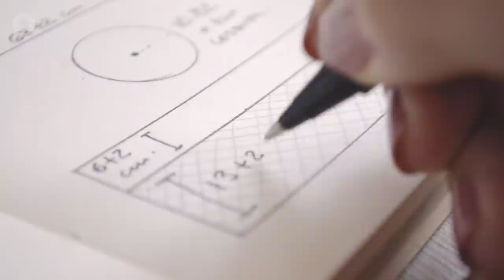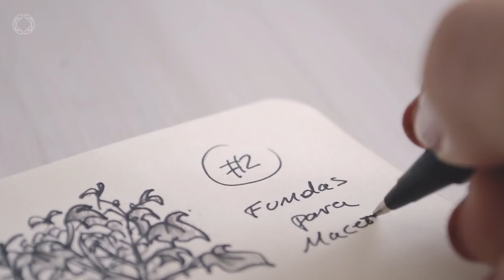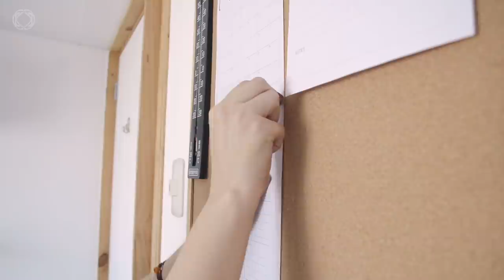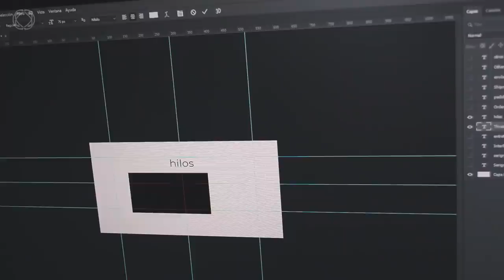Organizing My Studio with DIY Burlap Storage Boxes, Folders and Plant Pot Covers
The final part of my project: SMALL ROOM MAKEOVER. I'll show you how to decor and organize a Small Studio Room on a budget with creatives ideas and repurposing items.

⏱️𝗧𝗜𝗠𝗘𝗦𝗧𝗔𝗠𝗣𝗦:
00:00​ Intro
01:12​ Making Plants Pot Covers
06:05 Making Storage Boxes
08:47​ Making Fabric-Lined File Folders
11:43​ Decorating and putting small touches
13:49​ Final Look

✂️ 𝗠𝘆 𝗙𝗮𝘃𝗼𝗿𝗶𝘁𝗲 𝗗𝗜𝗬 𝗧𝗼𝗼𝗹𝘀 & 𝗣𝗿𝗼𝗱𝘂𝗰𝘁𝘀 𝗳𝗼𝗿 𝘁𝗵𝗲𝘀𝗲 𝗣𝗿𝗼𝗷𝗲𝗰𝘁𝘀:

🖨️ Printer Canon PIXMA G Series
Burlap Fabric Roll
Gold Tailor Scissors
Thread Snips
Sewing Tape Measure
Sewing Marker Pencils
Steel Measuring Ruler
Utility Cutter
Craft White Glue
UHU All Purpose Adhesive